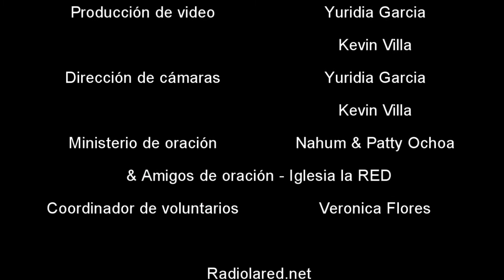Viva Mejor "A la hora de jubilarse" 072121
Cada miércoles, el Consejero Clínico Dr. Daniel Catarisano, dedica el día a los matrimonios y la familia, haciendo énfasis a diferentes temas, el de hoy es “A la hora de jubilarse”.